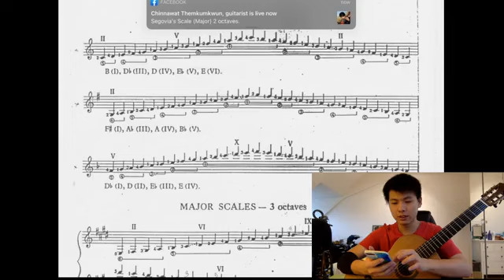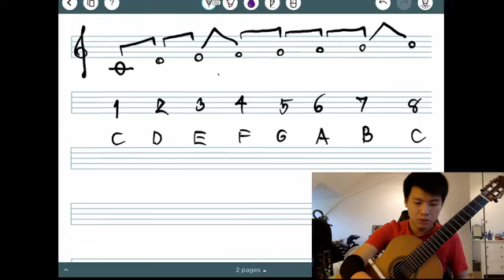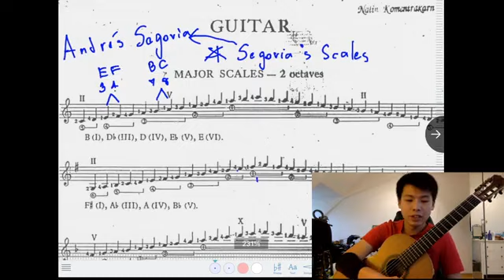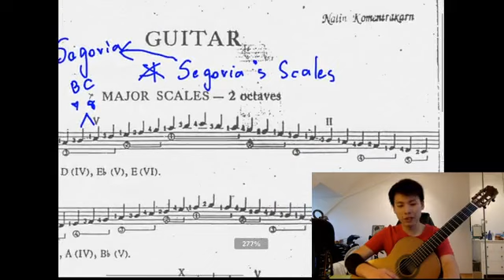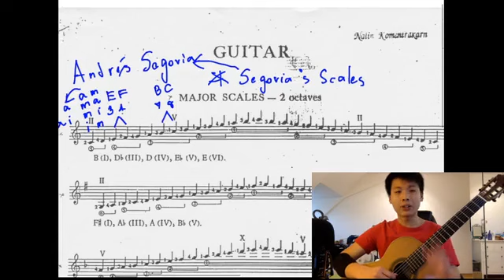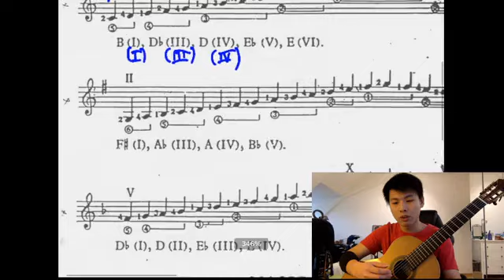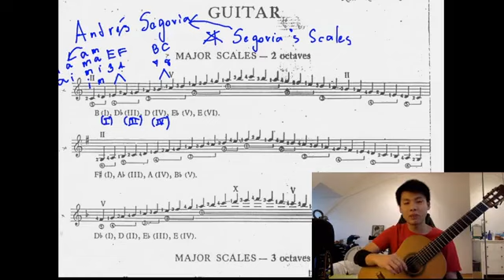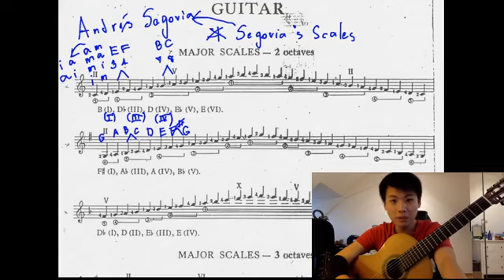(Rerun) การเล่น Scale ในรูปแบบของ Segovia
Facebook Fan Page: Chinnawat Themkumkwun, guitarist